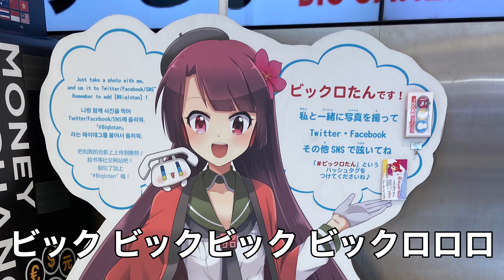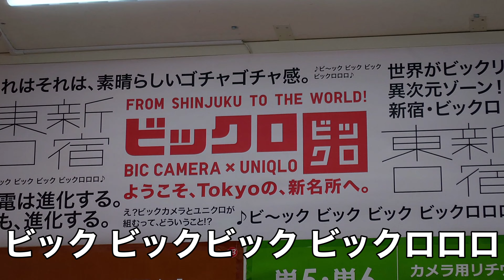「ビックロ」の唄 字幕＆ふりがな付き １０周年記念 4k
今回は、ビックロの唄です。
ビックロは今年で１０周年。ですが、2022年6月19日にユニクロ部分が閉店することが決定してしまいました。
ビックカメラとユニクロという異業種が一体となった店舗は当時とても話題になりました。